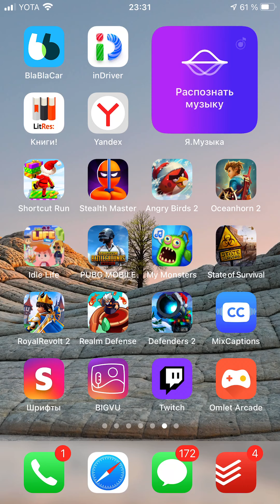Как отключить рекламу в играх на iPhone